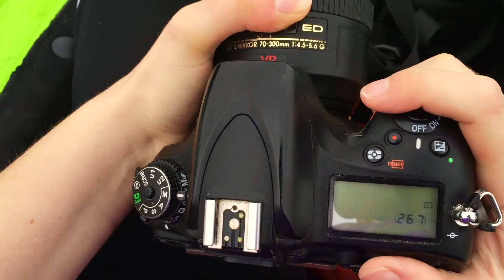Going Overboard in River Rapids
In which Fern and her dad take the kayaks out on the big ol' river.